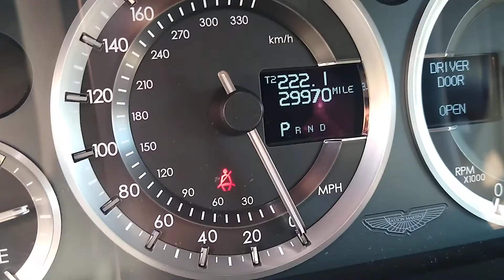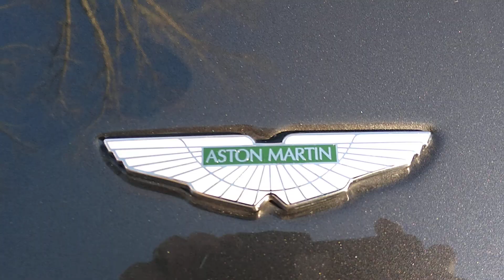2010 Aston Martin Rapide walk around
2010 Aston Martin Rapide walk around